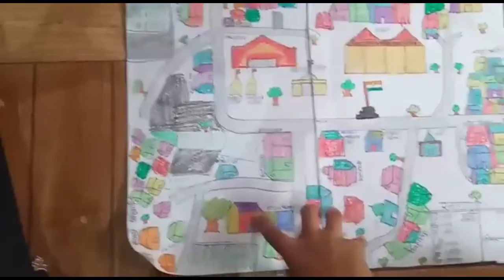नकाशा आणि खुणा | सादरीकरण - प्रथमेश दत्तू भोपे | इयत्ता-चौथी | Dnyanotri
नकाशा आणि खुणा | सादरीकरण - प्रथमेश दत्तू  भोपे | इयत्ता-चौथी | जि. प. प्रा. शा. रतडगाव | Dnyanotri